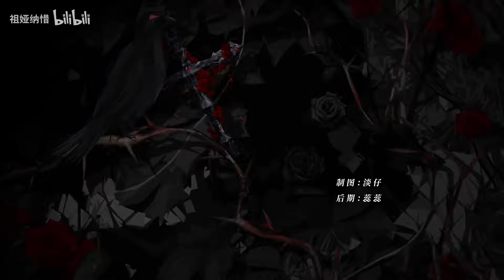【祖婭納惜】D7極限高音！ 暗黑病嬌風《縛夢》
Bilibili加了新的防火牆，畫質最高就是360。考慮到本頻道的目的是引流給原作者及聽歌，就先這樣就好，大概也不會刻意去改進。
本頻道沒開營利，若有廣告則是YouTube的收益。「所有影片」皆不屬於我，秉持著一個分享的心情轉載，還請大家多多去原作者那裏支持。如果原作者在youtube補上傳了我這邊的影片就會刪掉。
翻唱/混音：祖亞納惜

《縛夢》

原唱：BV1Bu411D7Hc
作曲：三十 蕊蕊
作詞：三十
編曲：Pendo46
製圖：淡仔
影片：水錶君